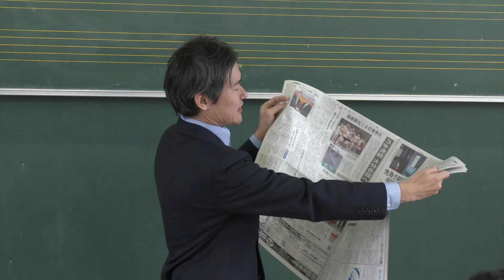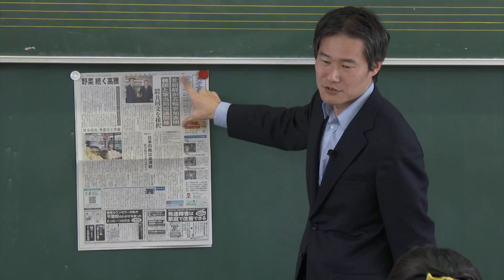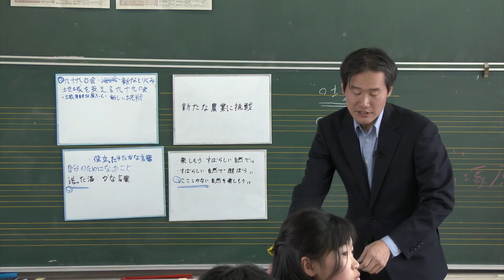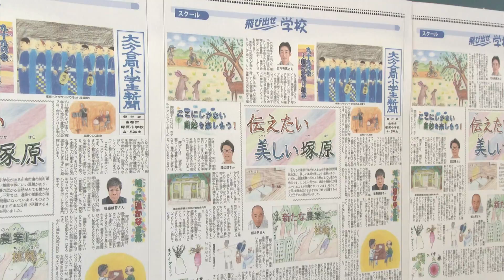飛び出せ学校 由布市塚原小学校 ～レイアウト～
今回は由布市塚原小学校４・５・６年生の１２人が、様々な分野で活躍する“人”にスポットを当てて新聞作りに挑戦します！

子どもたちの新聞は２月２４日の夕刊に掲載予定です。